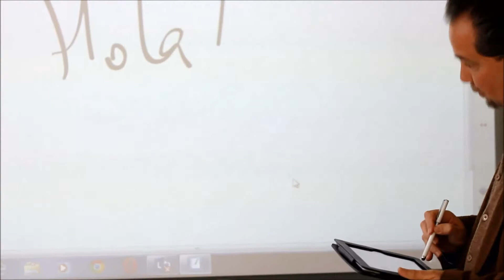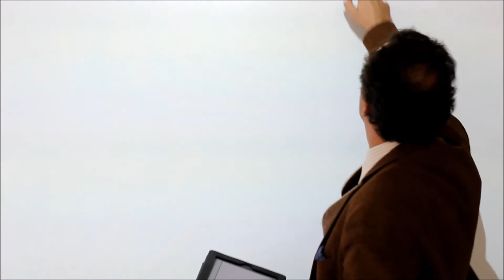Maestro español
Cómo administrar to clase en la SMART Board desde el iPad